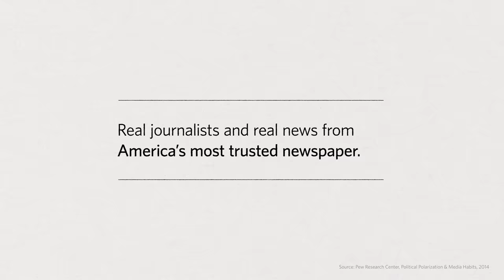Jessica Donati: Foreign Correspondent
In 2013, Jessica Donati arrived in Kabul at the tail end of the U.S.’s transfer of security to the Afghanistan government. Despite the dangers, she traveled with and without military escort to report on the country’s dramatic upsurge in violence.